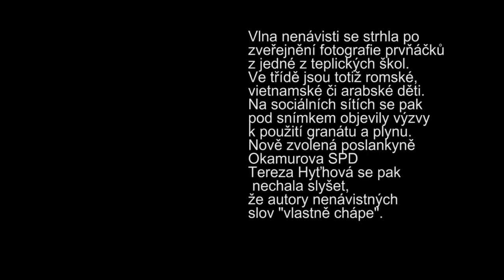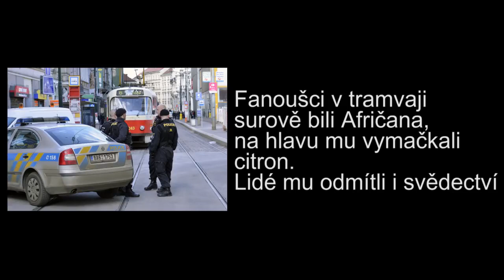Už je to tu zas